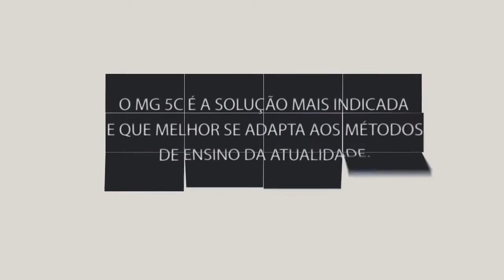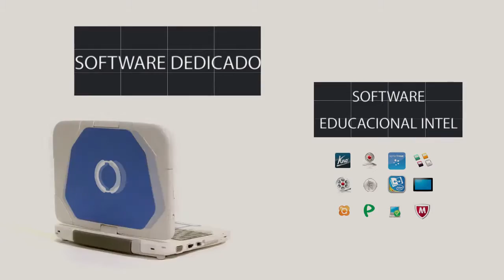Magalhães mg5c: o portátil convertível mais indicado para a educação